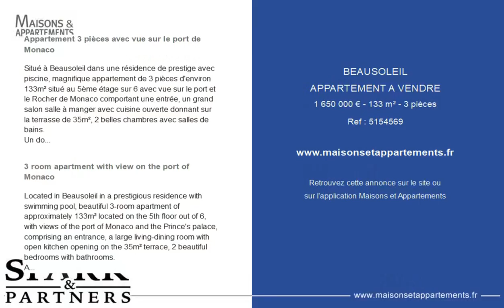BEAUSOLEIL - APPARTEMENT A VENDRE - 1 650 000 € - 133 m² - 3 pièce(s)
Référence : 5154569

Appartement 3 pièces avec vue sur le port de Monaco

Situé à Beausoleil dans une résidence de prestige avec piscine, magnifique appartement de 3 pièces d'environ 133m² situé au 5ème étage sur 6 avec vue sur le port et le Rocher de Monaco comportant une entrée, un grand salon salle à manger avec cuisine ouverte donnant sur la terrasse de 35m², 2 belles chambres avec salles de bains.
Un double parking ainsi qu'une cave complètent ce bien.

3 room apartment with view on the port of Monaco

Located in Beausoleil in a prestigious residence with swimming pool, beautiful 3-room apartment of approximately 133m² located on the 5th floor out of 6, with views of the port of Monaco and the Prince's palace, comprising an entrance, a large living-dining room with open kitchen opening on the 35m² terrace, 2 beautiful bedrooms with bathrooms.
A double parking and a cellar complete this property.

Cette annonce vous est proposée par l'agence Spark partners

|2360865|